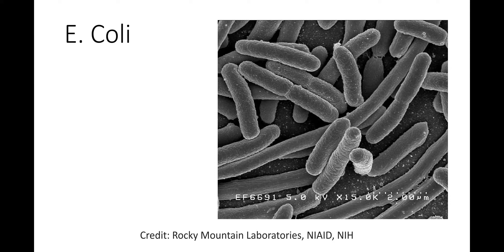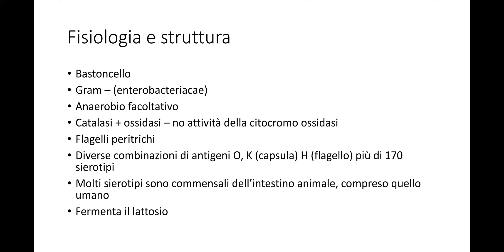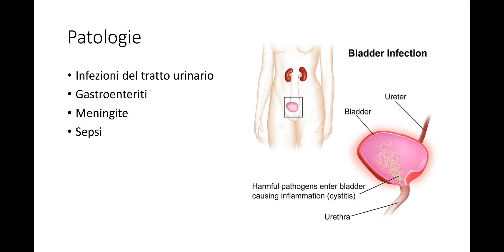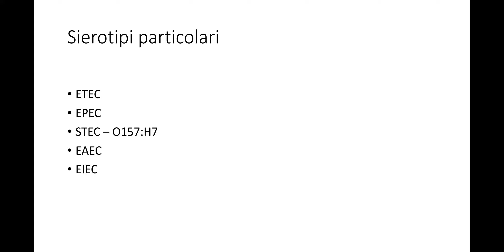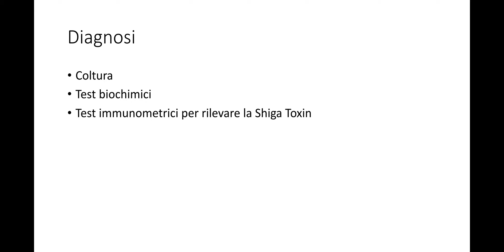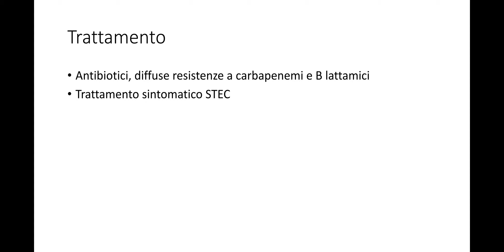Batteriologia - lezione 11, Escherichia Coli